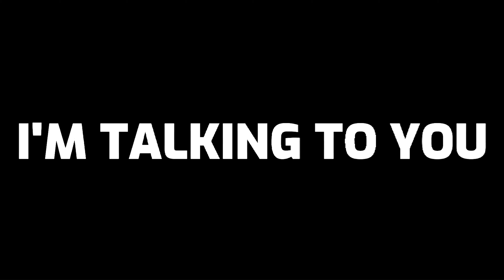Below The Surface (FNAF SL REMIX/COVER) || Lyric Video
Production:
Remix by▶ @JRMusik
Vocals by▶ @JRMusik
Funtime Freddy Part by▶ @MrFredbear1983

Visuals by▶ @dazmate18

Editing/Typography by▶ @JRMusik
Original song by▶ @Griffinilla

Thumbnail edit by▶ @JRMusik

Remix inspired by▶ @dheusta
Hello everyone, my name is Jose also known as JR Musik (with a “k”).
I make music based off popular indie horror games; Five Nights at Freddy’s being one of the themes of this channel.
LYRICS:
Listen close
Time for introductions

He was the one that made us
You’ll be the one to save us

Underground
Welcome to the circus
Power down
Are you feeling nervous?

His voice means to deceive you
My voice just wants to lead you...

Built without purpose
Did we deserve this?
You're here to serve...

Daddy please
We all scream for ice cream
This machine
Will help you with the brain freeze

The stage lights up with controlled shocks
So tighten up all your spring locks

Through the vent
Keeping your composure
Hold your breath
Something’s creeping closer

There’s no one left to find you
I’ll take your place inside you

Built without purpose
You’re here to serve us

I’ll take your place
Behind the mask
Then I’ll be first
And you’ll be last
Yeah, you’ll be last